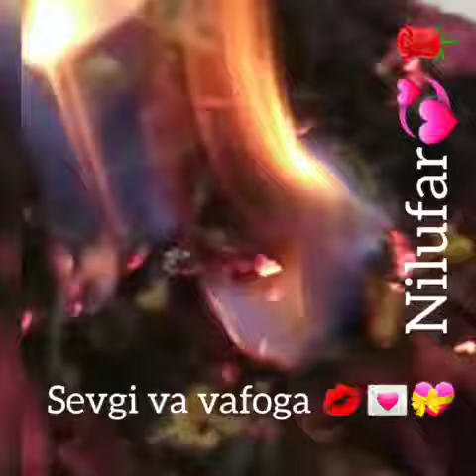❤️🌹❤️-Qurutilgan atirgul bargi +Venera sayyorai=Sevgi💯✔️super tehnika#ishq tutuni#sevimli bo'lish❤️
telegram kanal👆👆👆👆

Adminstrator👩‍💻: telegram- @Fortuna_2025
konsultatsiya kerak bo'lsa shu ssilkani bosib yo'zing.
Bizga bo'lgan etibor uchun minnatdormiz minnatdormiz borizga shukur Yahshilar.❤️❤️

Barchamizdan Yaratgan rozi bo'lsin Yahshilar.
Yangi yiliz 2023 yiliz bilan tabriklaymiz va honadonizga va yurtimizga tinch totuvlik va salomatlik hamda cho'ntagizga barakali daromadlar tilaymiz 🤲💋💋💋💋🎄🎄🎄☃️☃️☃️☃️☃️☃️☃️❄️❄️❄️❄️❄️⛄⛄⛄☃️☃️☃️❄️❄️❄️❄️❄️❄️❄️🎊🎉🎉🎉🎉🎉🎉🎉